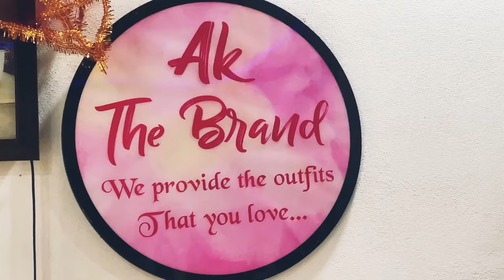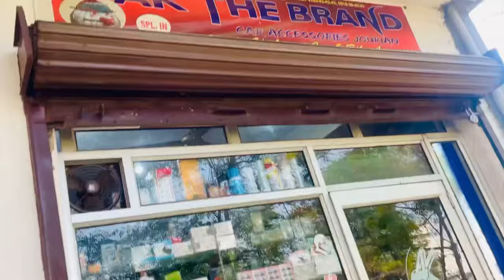New Winter Collection Nov-2021|| Full Menswear newcollection mensfashion wintercollection #2021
New Winter Collection Nov-2021|| All India Delivery
new winter collection 2021 wholesale

denim jacket Jammu
denim jacket jammu
denim jacket jammu
denim jacket jammu
denim jacket jammu

Wholesale Shirt, T-Shirt and Jeans,Shirt Manufacturer,shirts for men,shirt business at home,new video,wholesale shirts in bangalore,shirts wholesale market in bangalore tamil,shirts wholesale market,shirts wholesale market in mumbai ulhasnagar,cheapest teng road clothes,cheapest clothes online,clothes sale,wholesale t shirts karol bagh,Cheapest branded Shirt's Jeans Market in delhi,Trending shirts jeans,Wholesale Jeans,सबसेसस्ते कपड़े

manufacturer ahemdabad
cotton trouser manufacturer Ahmedabad
designer shirt
shirt wholesaler
jeans factory
Ahmedabad jeans market
wholesale shirt
wholesale jeans
wholesale jeans
wholesale jeans
100% denim jeans manufacturer
100% band quality jeans
branded jeans
shirt factory
jeans factory
branded denim
Jeket shirt
100% Lycra denim
100% original
Winter jackets
winter collection
Woolen shirt
wholesale shirt
branded shirt
shirt manufacture
fancy shirt
shirt manufacturer
bulk shirt
best jeans
budget shirt
funky shirt
formal shirt
formal trouser
quality shirt
qulity pents
100% branded shirt
100% branded jiens

Instagram (Ak The Brand)